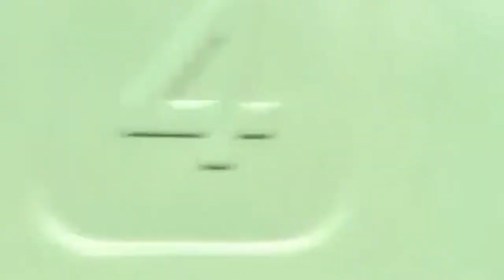Serengeti Ngorongoro Safari Road Trip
This is a followup video of my Trip to the Ngorongoro Crater with some additions my brother captured in the Serengeti National Park . I hope you enjoy, please share as necessary.

Part I: Safari RoadTrip Ngorongoro

Travel Vlogs:

Safari RoadTrip Ngorongoro
Serengeti Ngorongoro Safari